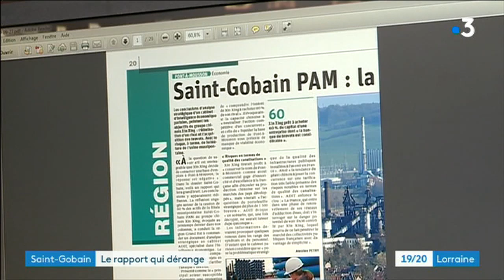Pont-à-Mousson : "Non, Saint-Gobain PAM ne fermera pas !"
Après la fuite d'un rapport qui pointe la possibilité d'une fermeture du site, le directeur du groupe industriel Saint-Gobain PAM en a contesté les annonces, jugées "pas sérieuses et peu crédibles", dans une interview accordée à France 3 Lorraine lundi 30 septembre 2019.